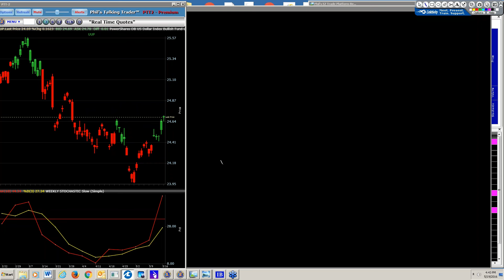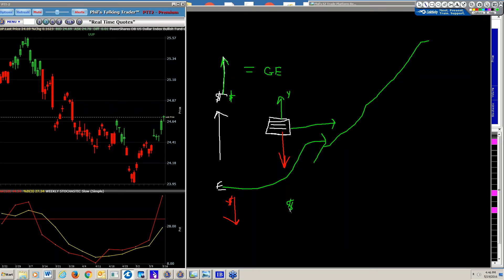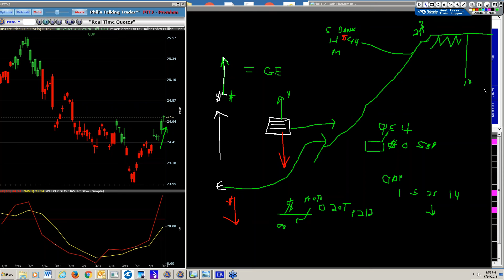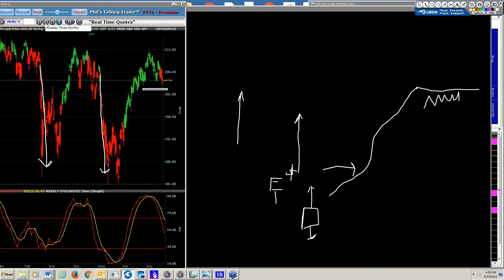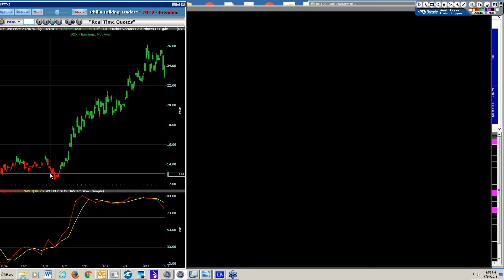Phil's Gang Response June Rate Hike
PHILSGANG.COM    877-600-GANG (4264)